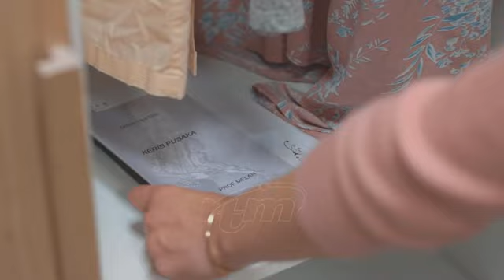Katakan Pada Dia | EP 7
0:59 Skip Intro